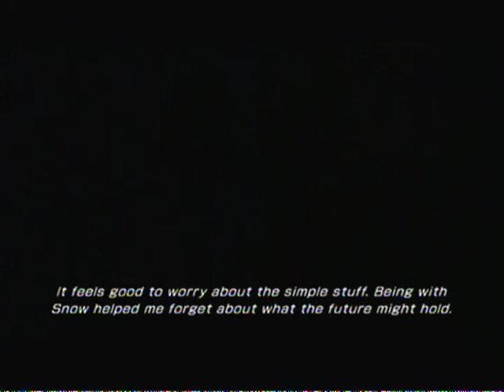Final Fantasy XIII-2 Walkthrough Part 14